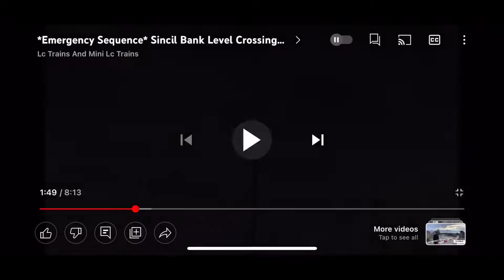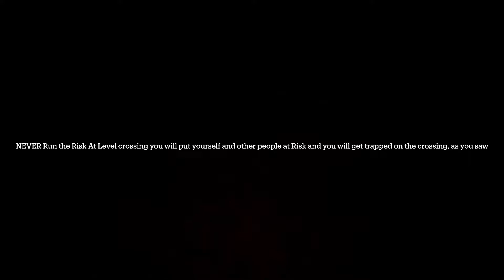Misuse Log 4: Lincoln High Street And Sincil Bank